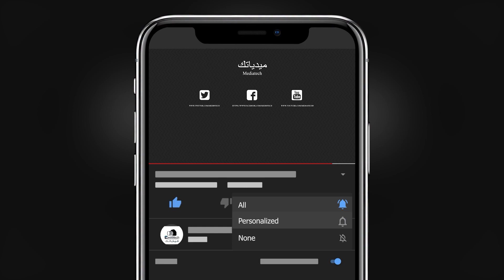عصم VS اتحاد الرصيفة | ملخص مباراة | بطولة غليلي الكبرى 2023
الرابط الخاص للبث المباشر  لبطولة غليلي الكبرى
وتفعيل الجرس
والنشر
والتعليق
عشان تكون اول من يشاهد احداث بطولة غليلي الكبري
على ملعب السلطان بمكة المكرمة